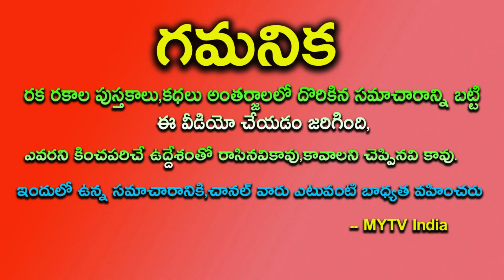రేపు వచ్చే 26th వైశాఖ పౌర్ణమి+చంద్రగ్రహణం ఇంటి గుమ్మానికి ఇది ఒక్కటి పెడితే వద్దాన్నా డబ్బేడబ్బు